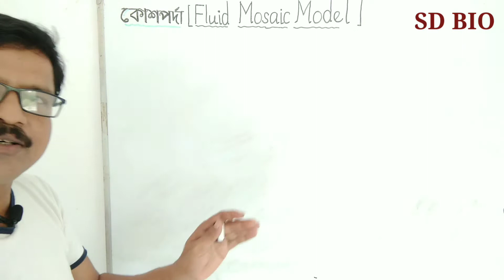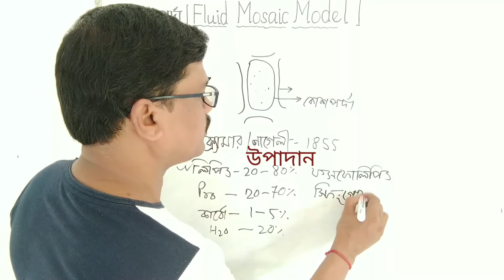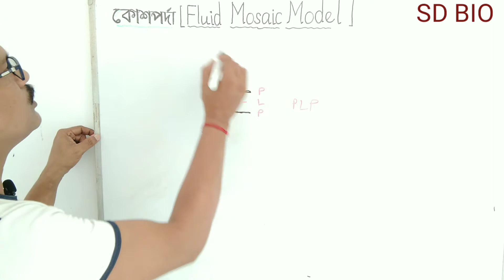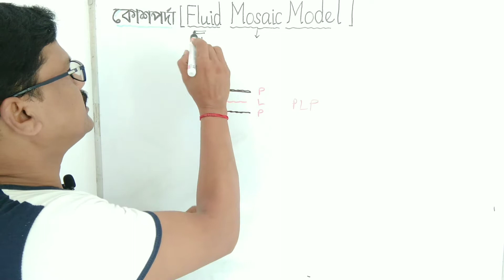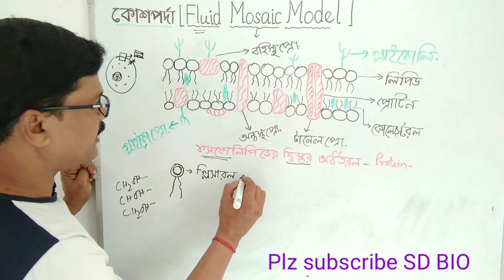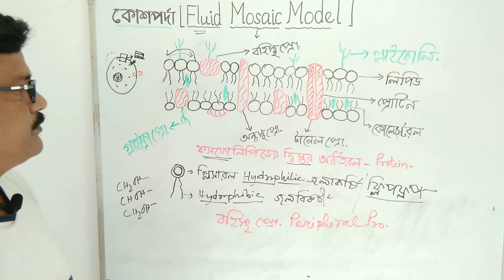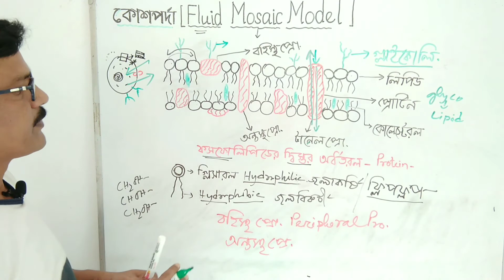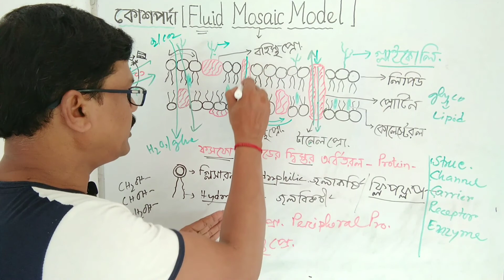Plasma membrane structure and function। Fluid Mosaic Model of cell membrane (NEET)। কোশপর্দা। কোশ।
এই ভিডিওতে কোশপর্দা বা কোষঝিল্লির গঠন ও কাজ চিত্র সহ আলোচনা করা হয়েছে। বিশদ আলোচনা করা হয়েছে ফ্লুইড মোজাইক মডেল ও একক পর্দা মডেল নবম ও একাদশ শ্রেণীর জন্য।
            Here I explained the structure and function of cell membrane or plasma membrane in detail for class 11 and class 9. Fluid mosaic model of Singer and Nicholson described in detail for neet /csir net point of view.
In this video you can know.
* plasma membrane structure and function
* plasma membrane fluid mosaic model
* Unit membrane
* cell membrane structure and it's composition.
* functions of cell membrane for class 11

My YouTube gear-
social address..